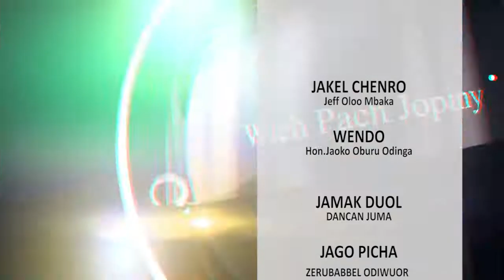Kuku Mar Wach kod Jeff Oloo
Jeff Oloo Mbaka takes on Trade Minister Siaya County Hon. Jaoko Oburu Odinga on their plans for traders in the county.